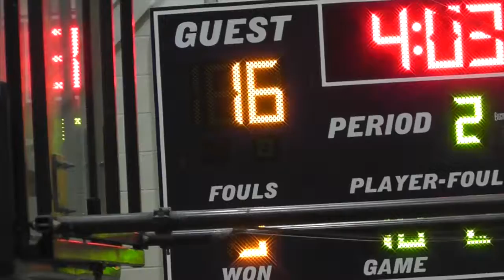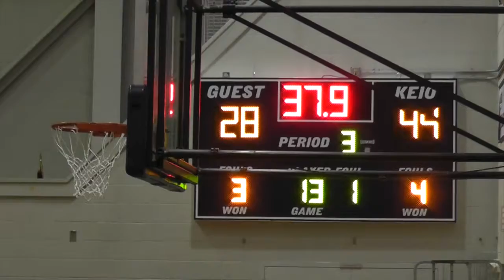Official game vs children's village Second win!!! 12/9/2015